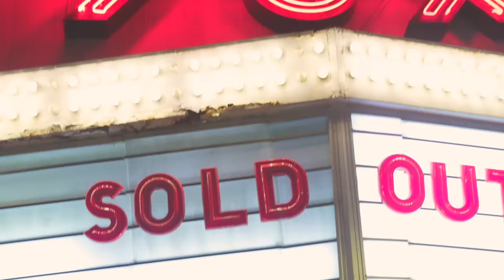PROF - Creek Boy (Official Music Video)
Creek Boy is Prof's second single in 2022...

VIDEO CREDITS –
Concepted, captured, and edited by Colton Otte of Blue G Productions

SONG CREDITS –
Written and Performed by PROF
Beat by PROF
Mixed & Mastered by Dillon Parker with Stophouse Studios